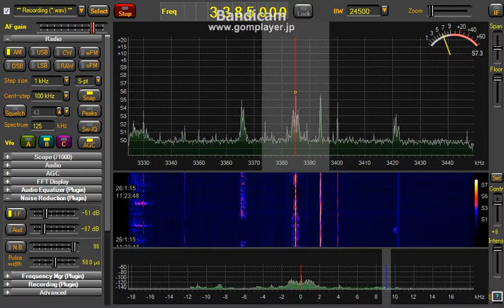NBC East New Britain 3385kHz (26 Jan 2015 1120UTC)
SDR Sharper v0.2f Test

26 Jan 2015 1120UTC (2020JST)
QTH : Hokkaido Japan
ANT : Φ100cm Single Loop with BCL-LOOP9.3
RX : Perseus